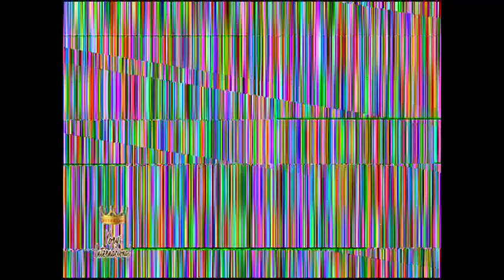kinito mendez en yoryi internacional